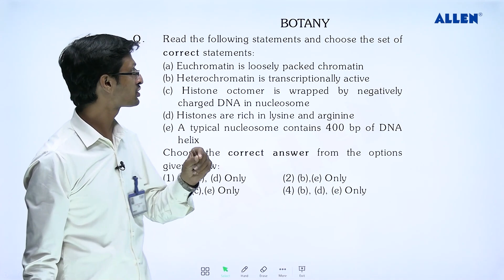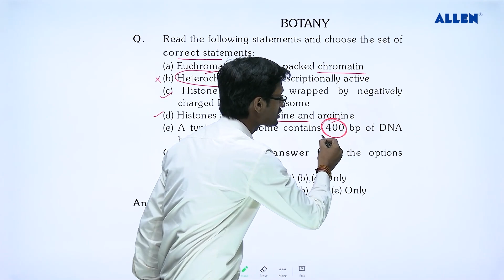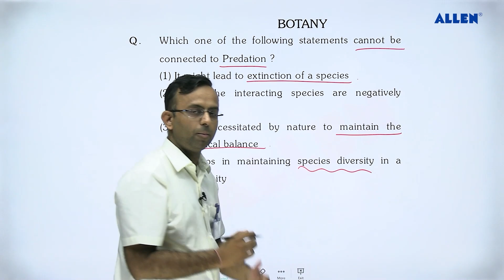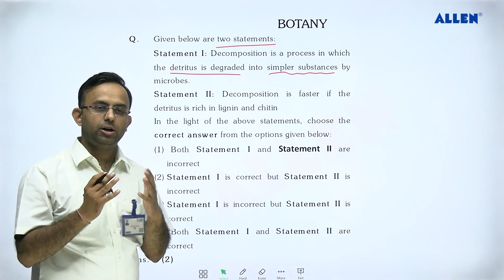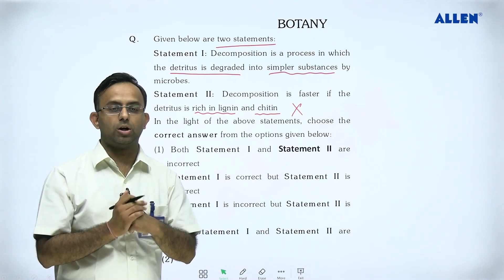NEET (UG) 2022 | Question asked from 12th Botany | Paper Analysis & Solution | ALLEN Kota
ALLEN's Subject Matter Experts sharing video solutions for students appeared in NEET (UG) Exam 2022. In this video, you will get to know  solutions of questions asked from 12th Botany. The super-fast analysis will help you understand your performance in the exam.

➡️ NEET UG 2022 'Subject Wise Paper with Answer, PDF & Video Solutions and Codewise Answer Key' is now available to Download.

Preparing for national-level competitive exams needs more than just practice; it requires strategy, creativity, and constant motivation. So we are bringing exclusively curated content that boosts your JEE and NEET Preparation through two new YouTube Channels- ALLEN JEE and ALLEN NEET.